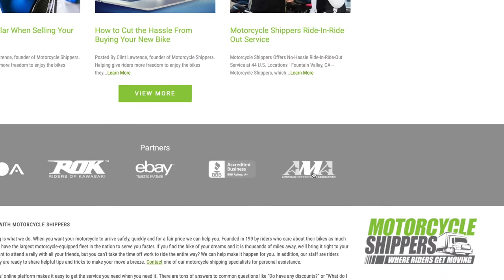AMA Motorcycle Shipping Partner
We are partnered with the AMA to provide the best rates possible and a personal representative throughout your move. for your free quote.